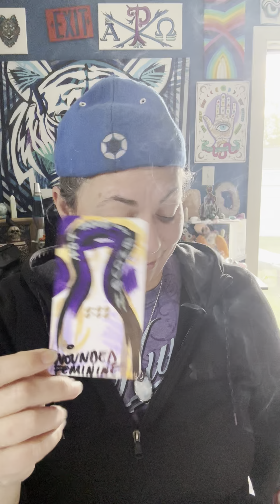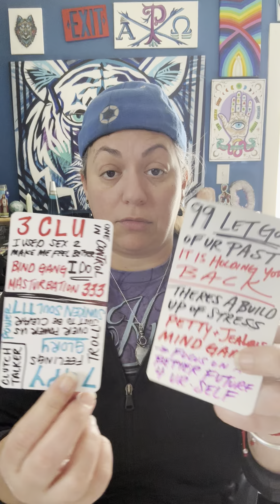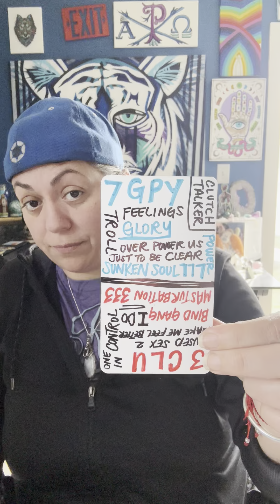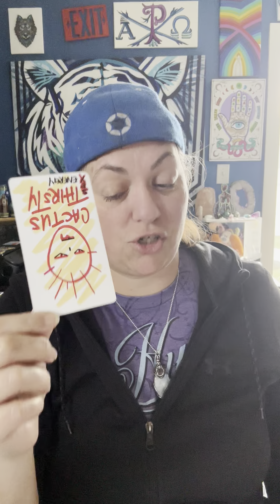sSsuck my🪬Harry 🪿 🍳 😆 .. brother em… eh 🤢vinnvrnn #6868 #108 #313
🐟3d m5g